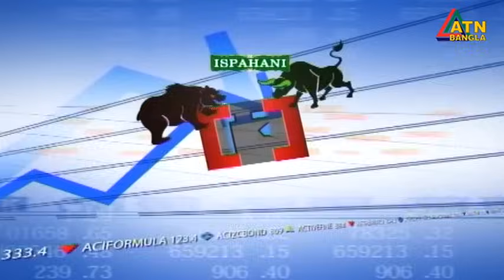এটিএন বাংলা সকাল ১১ টার সংবাদ । 11.09.2023 | Bangla Khobor | Bangla News | ATN Bangla News